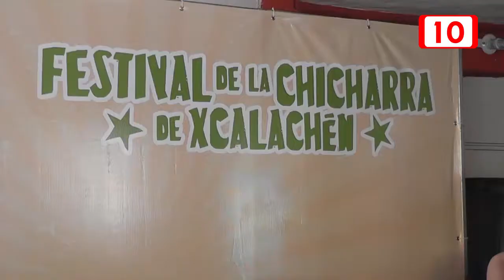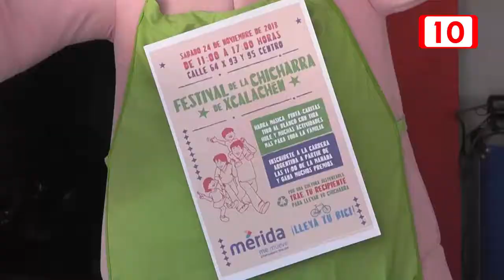132748 Todo listo para el festival de la chicharra